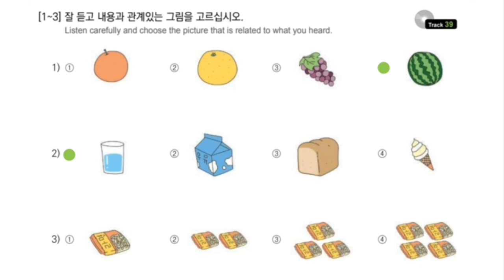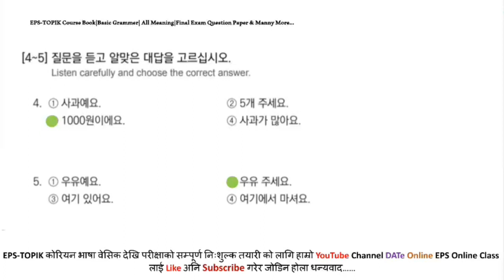EPS-TOPIK BOOK 듣기 SolutionUNIT-11FOR UBT EXAM 2023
50 basic korean meaning,

2023 news,